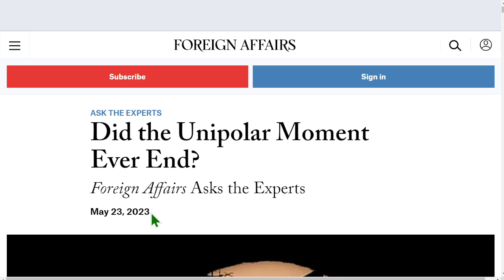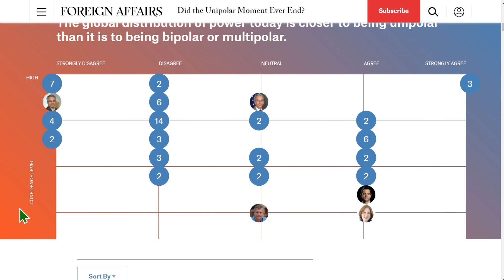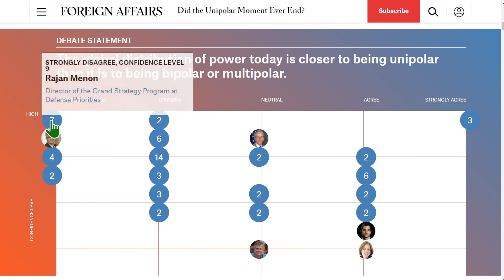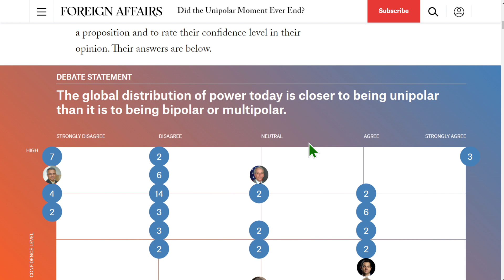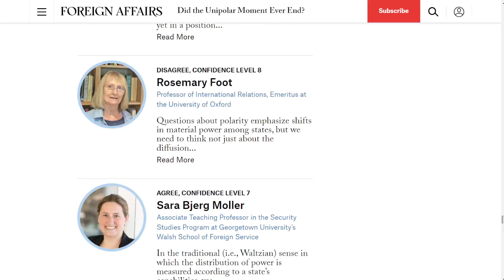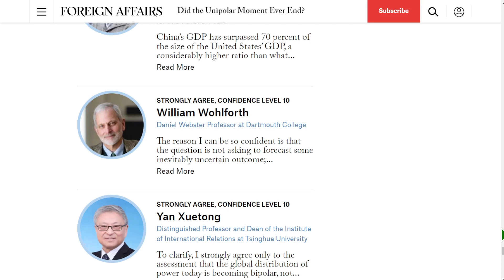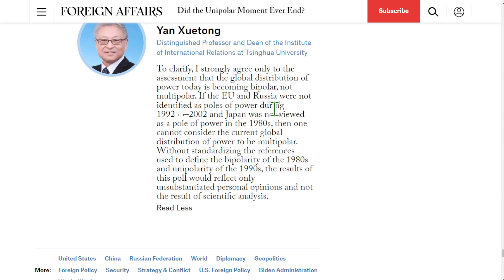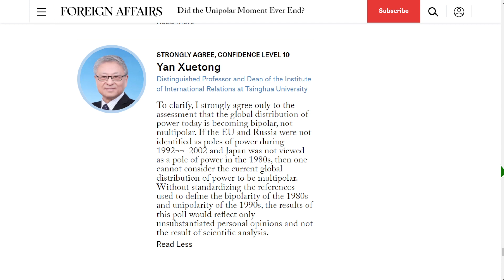地緣政治專家關於美國是否仍保持單極霸權的外交事務民意調查